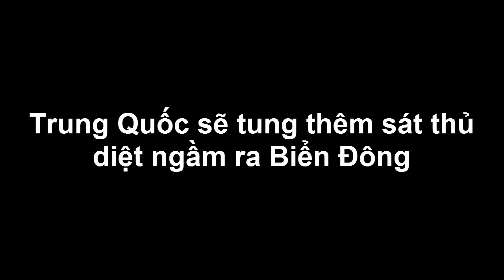Bí Mật Quân Sự - "Đau Đầu" Trung Quốc Sẽ "Tung Thêm" "Sát Thủ" Diệt Ngầm Ra Biển Đông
(❤‿❤) KẾT NỐI